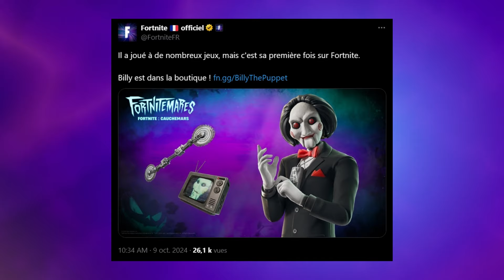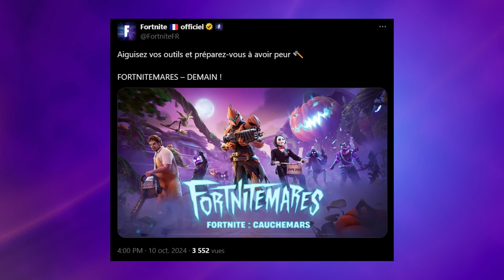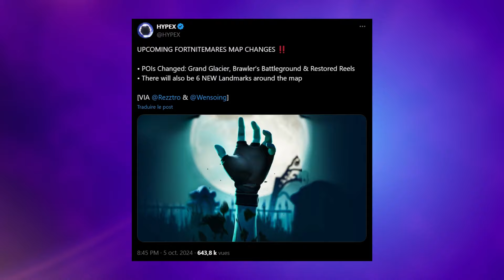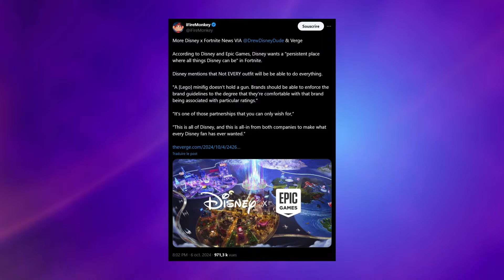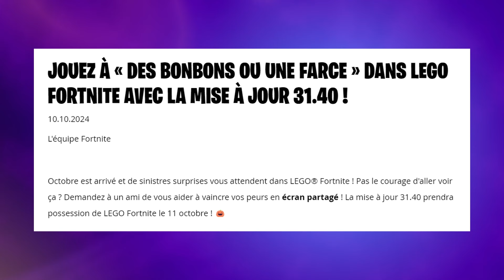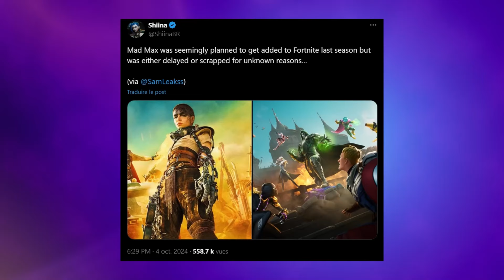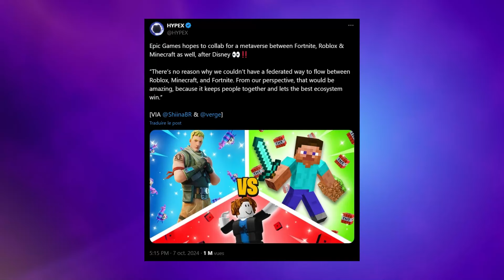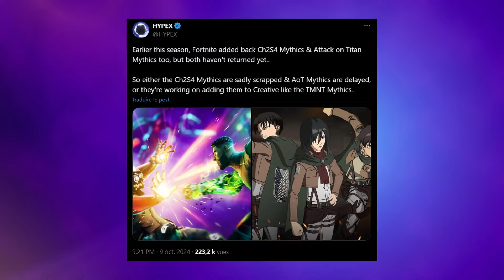🎃 MISE À JOUR CAUCHEMARS sur FORTNITE !!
Code créateur sur Fortnite ➔ t2o 🥳